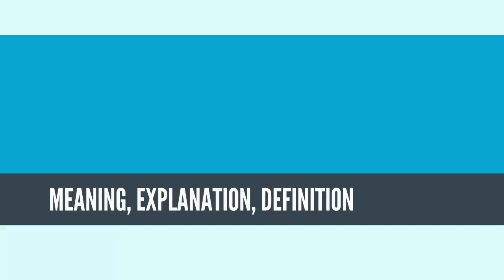What Is IUPAC? IUPAC Definition & Meaning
What is IUPAC? What does IUPAC mean? IUPAC meaning - IUPAC definition - IUPAC explanation.

IUPAC (viết tắt của tên riêng tiếng Anh International Union of Pure and Applied Chemistry, tạm dịch: Liên minh Quốc tế về Hóa học thuần túy và Hóa học ứng dụng) là tổ chức phi chính phủ được thành lập vào năm 1919 bởi các nhà hóa học nhằm mục đích thúc đẩy sự phát triển của khoa học hóa học.

Thành viên IUPAC có thể là các hội hóa học, các viện hàn lâm khoa học của các nước hoặc các tổ chức đại diện cho giới hóa học gia. Danh pháp IUPAC được toàn thế giới công nhận làm cơ sở để đặt danh pháp cho các nguyên tố và hợp chất hóa học.

Trụ sở IUPAC đóng tại Zürich, Thụy Sĩ. Văn phòng điều hành (Ban thư ký IUPAC) đóng tại Research Triangle Park, Bắc Carolina, Hoa Kỳ; văn phòng này do giám đốc điều hành của IUPAC đứng đầu.[2]

Chủ tịch IUPAC từ năm 2017 là Qi-Feng Zhou từ  Trung Quốc [1], năm 2015 là Mark Cesa từ Hoa Kỳ [3].
Source: Wikipedia.org